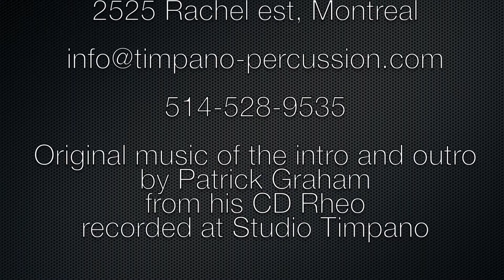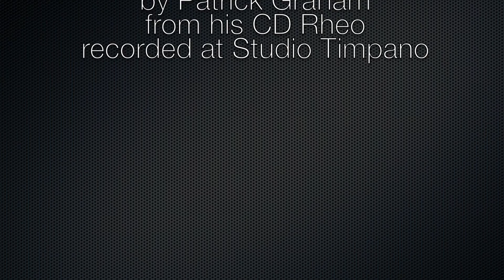Sakae Aluminum Snare 14X5.5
Kit: Sakae Trilogy 20"X16" Bass drum
Cymbals: Istanbul Agop 30th Anniversary 14" hats
Performer: Andrew Wyatt

The video was filmed using a Canon Eos Rebel T3i.